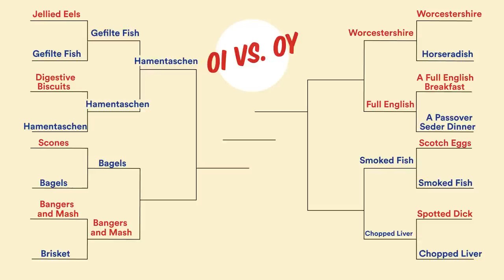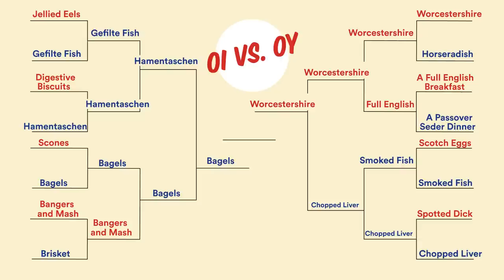“Oi vs. Oy” British Food vs. Jewish Food | Lovett or Leave It Podcast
Cover the mirrors and don your kippah, it’s time to pay your respects to Lilibit. Guy Branum brought some rugelach to share with Zachary Schiffman as they decide if the British or the Jewish have better food.